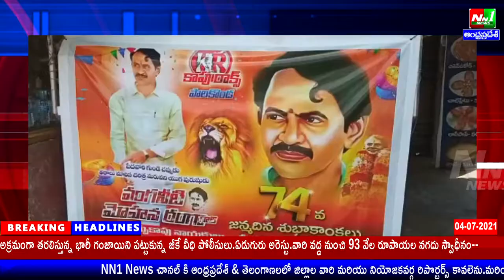పాలకొండ :వంగవీటి మోహన రంగ 74వ జన్మదిన వేడుకలు గర్భాన సత్తిబాబు ఆధ్వర్యంలో పాలకొండలో ఘనంగా జరిపారు